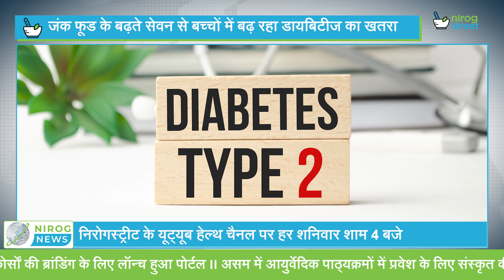जंक फूड के बढ़ते सेवन से बच्चों में बढ़ रहा डायबिटीज का खतरा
हाल के दशकों में जंक फूड की खपत में काफी वृद्धि हुई है। इसमें हाई कैलोरी कंटेंट, ज्यादा शुगर, अनहेल्दी फैट्स और लो न्यूट्रिशन होता है। दुर्भाग्य से, इसका सार्वजनिक स्वास्थ्य पर गंभीर परिणाम पड़ा है। इसका टाइप 2 डायबिटीज की वैश्विक महामारी में बड़ा योगदान है। एक नए शोध के अनुसार  जंक फूड के सेवन से बच्चों में डायबिटीज का खतरा बढ़ गया है।